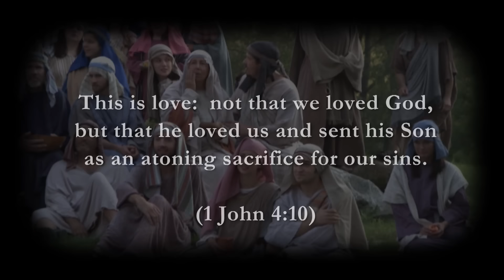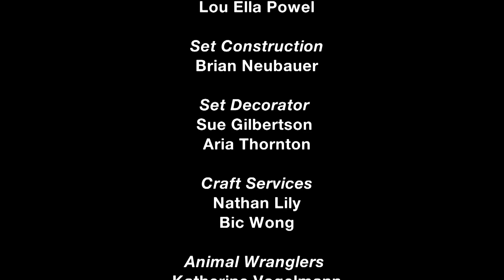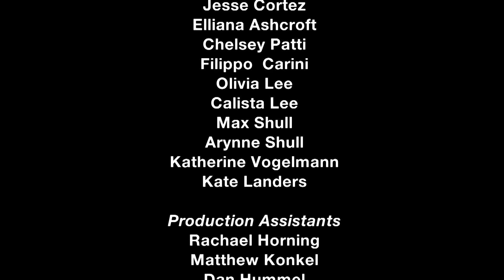Filmes Cristãos | Estrada Para Emaús